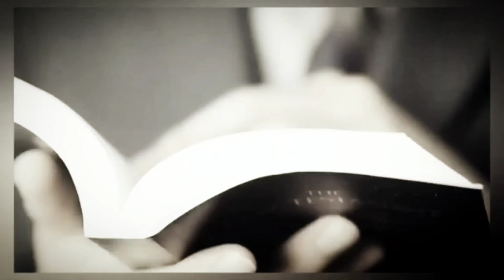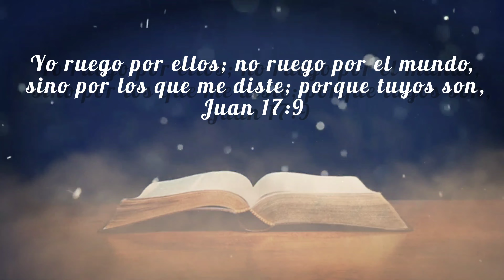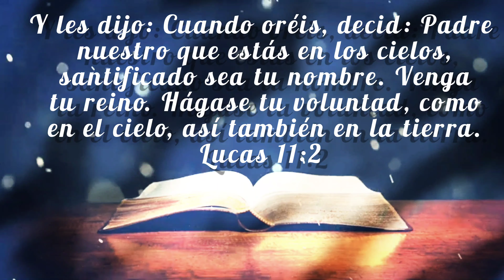ACTIVA un portal sobrenatural de negocios con solo una ofrenda $$$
El pacto siempre es un acuerdo mutuo entre dos o más socios que los vincula y obliga a una reciprocidad de beneficios y obligaciones. No sólo lo vemos en pactos bilaterales, sino también concertados entre grupos (Jos 9.15; Abd 7). El Antiguo Testamento da varios ejemplos de pactos humanos:
 Si el pacto es un acuerdo mutuo entre dos o más socios que los obliga entre sí tanto con derechos y obligaciones, la pregunta es ¿puede el hombre obligar a Dios a cumplir un pacto? ¿puede el hombre hacer un pacto con Dios? o ¿es Dios el que pacta con el hombre?